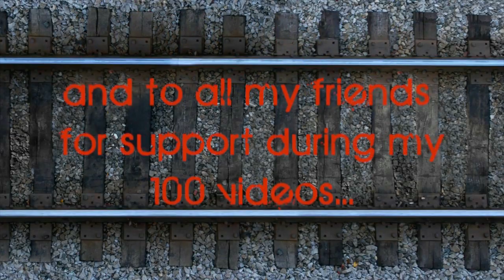Michael Jordan - His Airness HD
This is my 100th video. I hope you like it and enjoy in it. I wanna thanks to all my friends and subscribers for support..I will continue putting NBA video mixes...